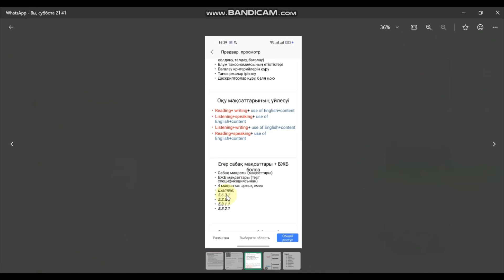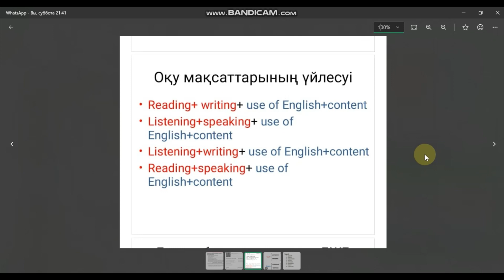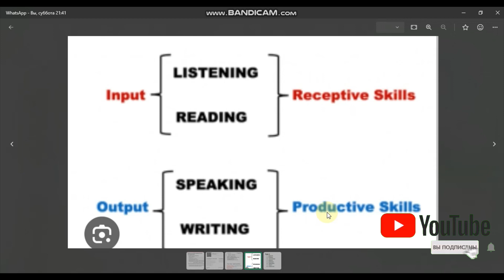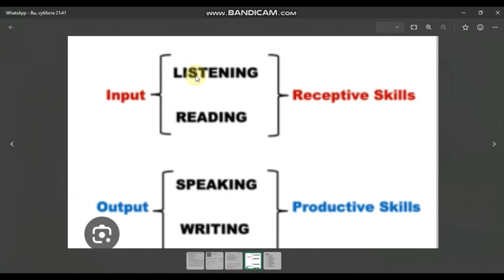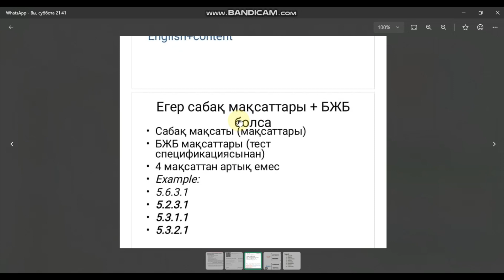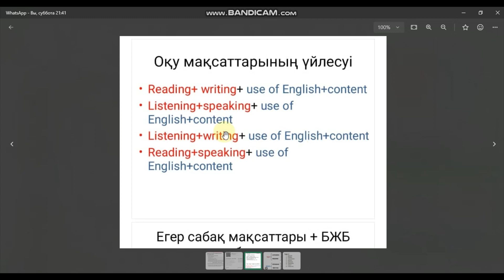Ағылшын тілінің мақсаттарын үйлестіре біліңіз / English aims